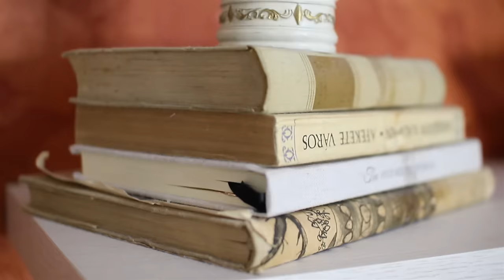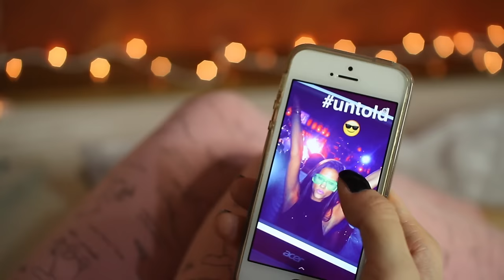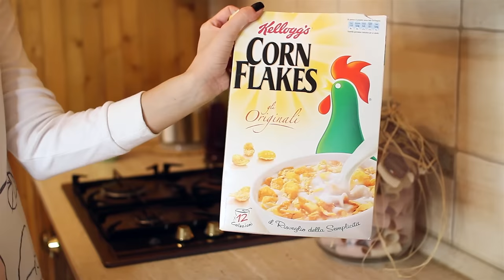Morning Routine │Karin Dragos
Hi my Darlings! Today I have something a little bit more different/personal for you, my morning routine. I noticed that these type of videos are very popular and I have to admit, I also like watching these. :) I had lots of fun while filming & editing. Hope you’ll also love it! Thumbs up if you want more of these!

Where else to find me:

♥ Snapchat username: karindragos

Products used:

O’LYSEE Pure Waterspray
Rimmel London Match Perfection foundation in 100 Ivory mixed with L'orèal True Match foundation in Golden Beige
Catrice Camouflage Concealer in 020 light beige
Bourjois Healthy Mix concealer in 53 dark radiance mixed with Seventeen Ideal Cover Liquid Concealer in 03 Ivory
Anastasia Beverly Hills Contour Kit in light/medium (setting the concealer and bronzing)
Anastasia Beverly Hills Dipbrow Pomade in Blonde
Sleek clear gel (fixing the brows)
MAC Paint Pot in Painterly (lid primer)
Zoeva eyeshadow palette in Cocoa Blend
Miss Manga by L'orèal for top lashes
The Falsies by Maybelline on bottom lashes
KIKO TRI-BAL SOUL blush in 03 Wild Mauve
Sigma Ray of Light highlight duo
Seventeen Lipliner in 01 (winter rose)
Seventeen Matte Lipstick in 01
MAC Snob lipstick on top to add more pink

1. Coastal Scents brush for foundation and concealer
2. Small Angle E65 (brows)
8. Small Duo Fibre F55

Outfit:

All clothes are from our local clothing store, except the shirt, which is Zara. Follow our store on Facebook
Belt is H&M

Adele - Send my Love (Uuganaa Remix)